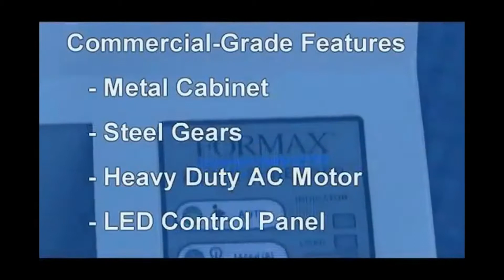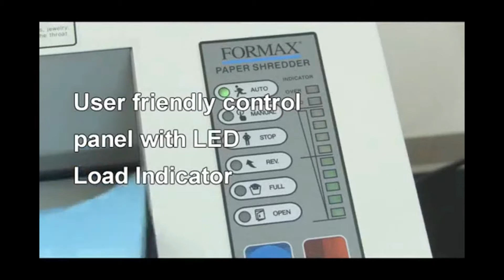Manufacturer Video of the Formax FD 8650HS High Security Office Shredder